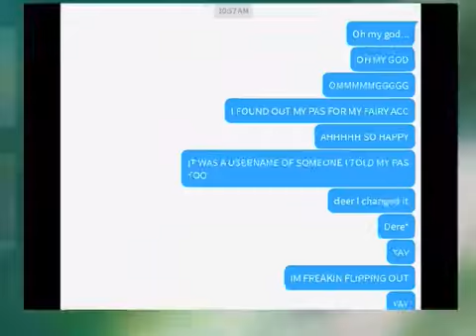I FOUND OUT MY PASSWORD TO PRINCESSFAIRYISHERE YAY